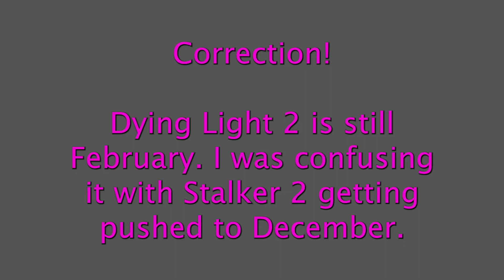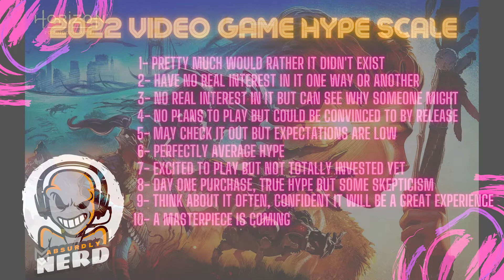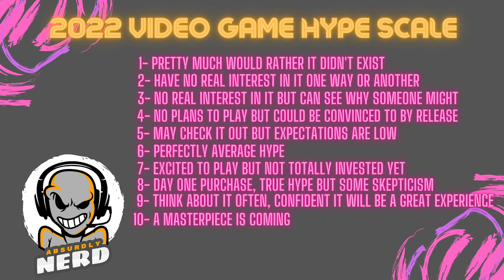2022 HYPE Ratings for over 40 Upcoming Games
Pokemon Legends Arceus- 1:25
CrossfireX- 5:24
Sifu- 7:20
Horizon: Forbidden West- 9:20
Elden Ring- 12:40
Shredders- 15:53
Triangle Strategy- 17:50
Tiny Tina's Wonderlands- 20:29
Tunic- 24:02
Stranger Of Paradise: Final Fantasy Origin- 26:50
Kirby and the Forgotten Land- 29:29
Stalker 2- 32:11
Sons of the Forest- 34:33
Forspoken- 38:27
Cuphead: The Delicious Last Course- 44:18
Saints Row- 46:08
Dying Light 2- 49:42
Starfield- 52:27
Advance Wars 1+2- 56:21
Bayonetta 3- 57:42
Cult of the Lamb- 59:18
Evil West- 1:00:52
God of War: Ragnarok- 1:02:25
Goodbye Volcano High- 1:05:00
Gotham Knights- 1:07:10
Suicide Squad- 1:10:20
Hello Neighbor 2- 1:13:01
Hogwarts Legacy- 1:14:21
Lego Star Wars: The Skywalker Saga- 1:16:37
Little Devil Inside- 1:18:34
Mario + Rabbids: Sparks of Hope- 1:19:49
Marvel"s Midnight Suns- 1:20:58
Midnight Fight Express- 1:24:49
Party Animals- 1:26:30
Redfall: 1:27:46
Replaced- 1:30:02
Scorn- 1:31:07
 Splatoon 3- 1:33:09
Stray- 1:35:08
Sequel to Legend of Zelda: BotW- 1:36:41
The Outlast Trials- 1:39:40
Gollum- 1:41:44
Warhammer: Darktide- 1:43:40